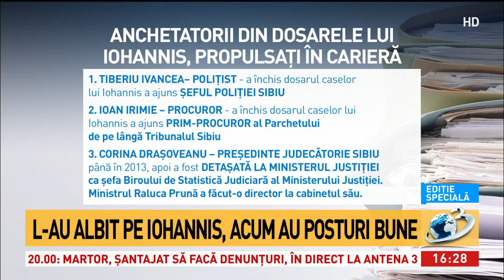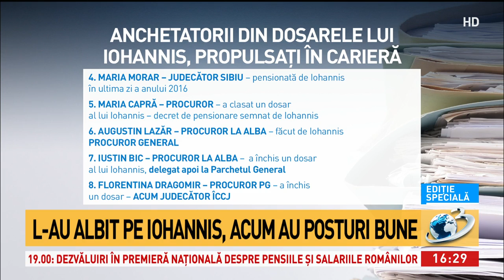Anchetatorii din dosarele lui Klaus Iohannis, propulsați în carieră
Berta Popescu a prezentat într-o „Ediție Specială” la Antena 3 mai mulți anchetatori care au fost avansați în carieră, după ce au închis dosarele președintelui Klaus Iohannis.